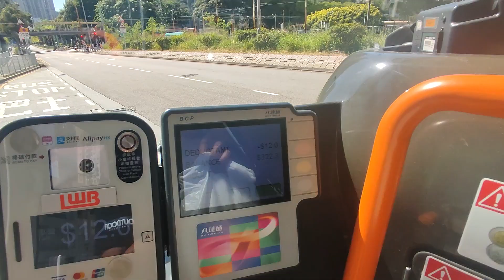naik bis umum kebandara no E33P ketemu mbak may jemput anak sekolah